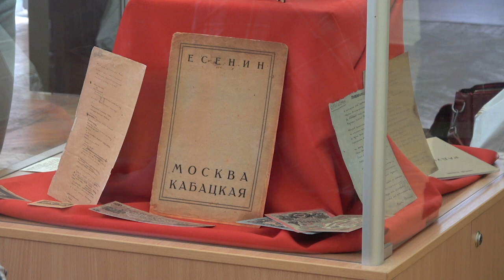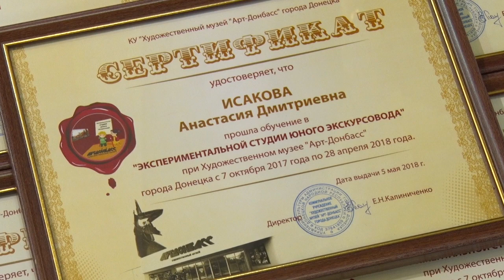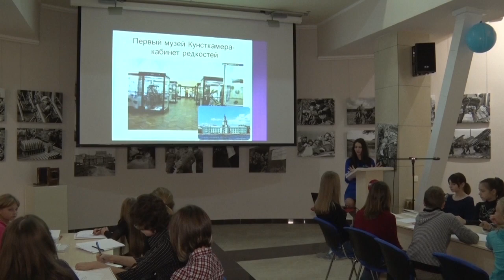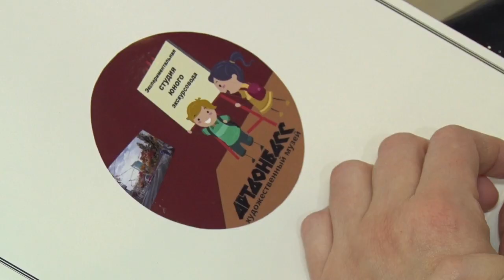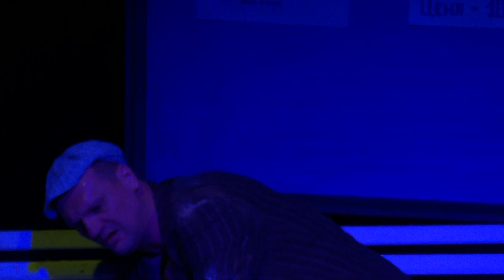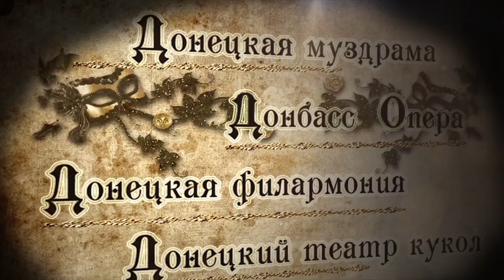ART Коктейль Выпуск № 104 от 12 05 2018